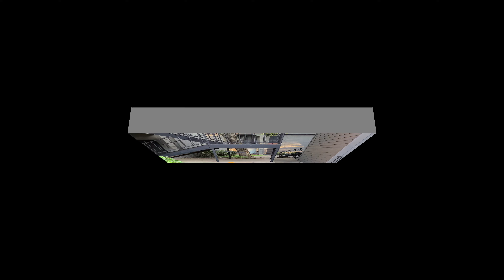VINN VIZITE LAKAY MW AK MW/TOUR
Semenn ki te pase a mw tap bote, so mw te fè yon ti video pou m te montre nou kay la. bay video  a yon like 👍 pou nou souple mesi!